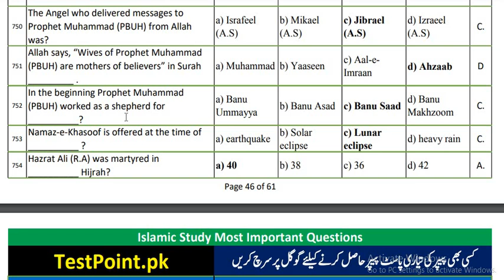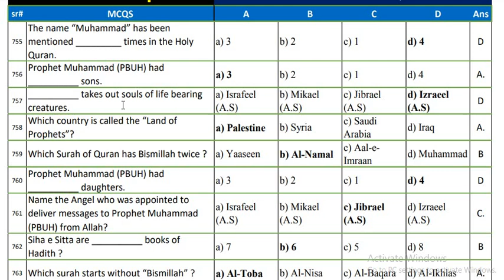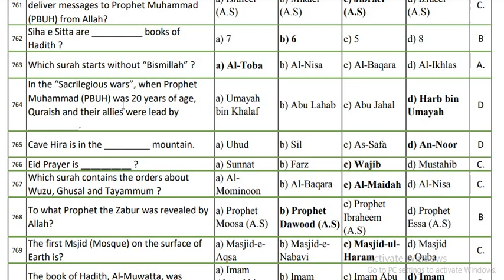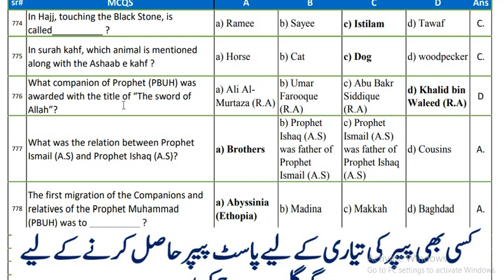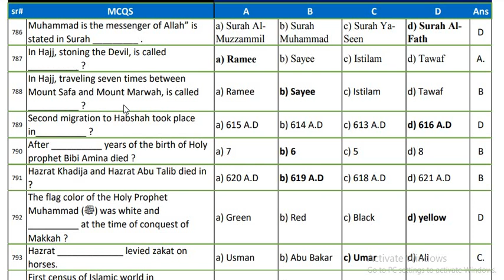Top MCQs Islamiat | islamiat mcqs with answer | past paper mcqs islamiat | ppsc mcq nts mcqs 750-800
Top MCQs are most important mcqs of islamic studies. These islamiat mcqs are repeated in many competition examinations i.e. CSS, PMS, NTS, One Paper Test,  and other job related exams.